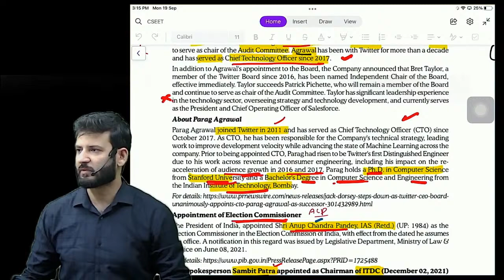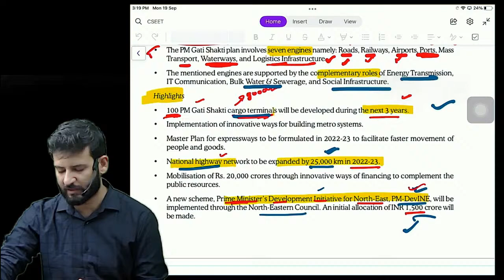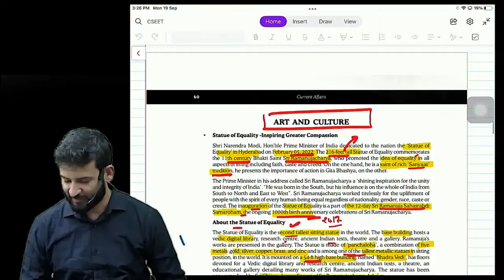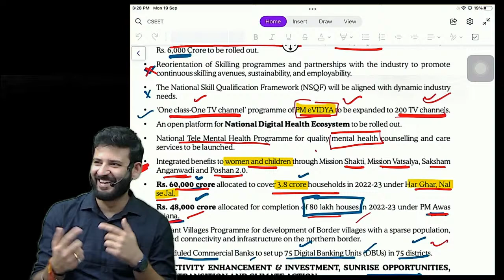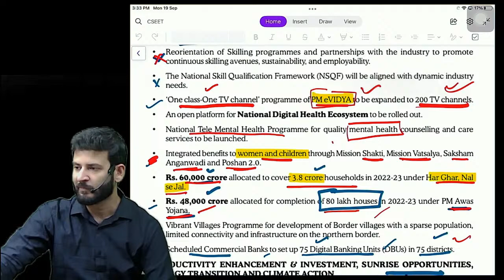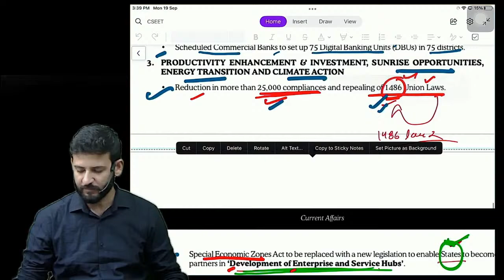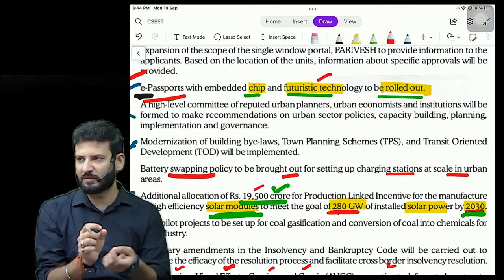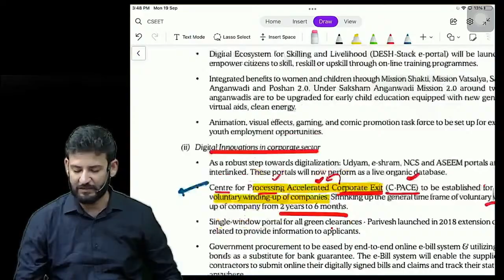CSEET Yoddha Batch Nov 2022 | Current Affairs | Lecture 6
CSEET Free Batch

CA Foundation Free Batch